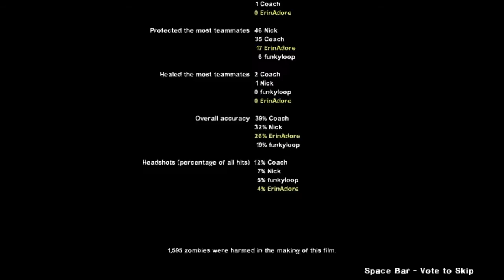Left4Dead2 - Swamp Fever - 4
So Left 4 Dead 2 was free on steam a while back and I decided to get it! Here you can enjoy me and my friend playing the entire game! haha